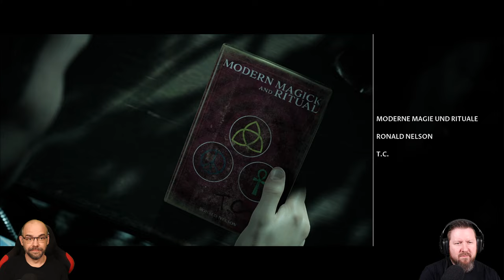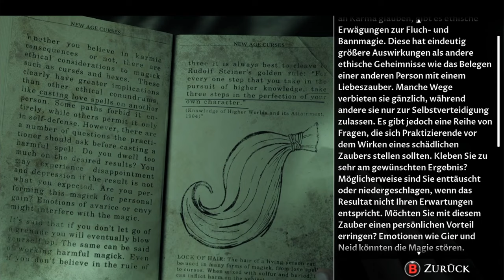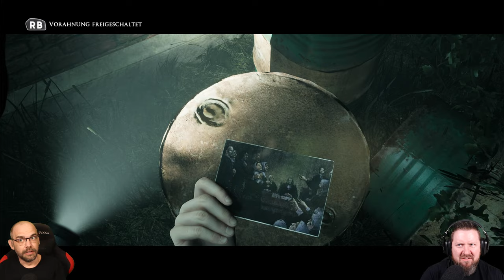LITTLE HOPE [005] Dunkle Geheimnisse